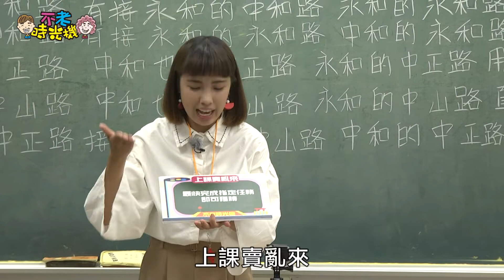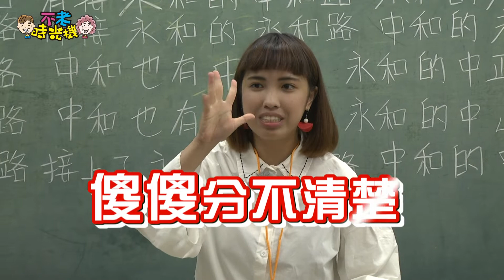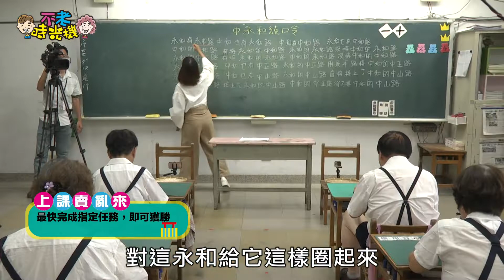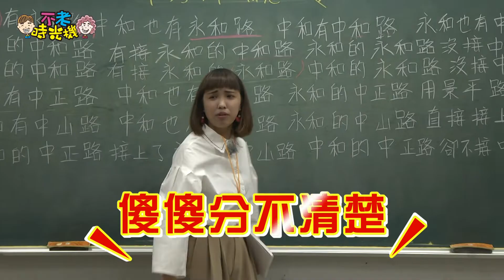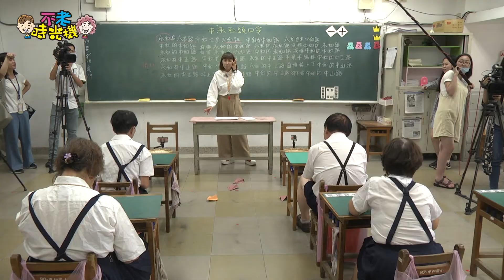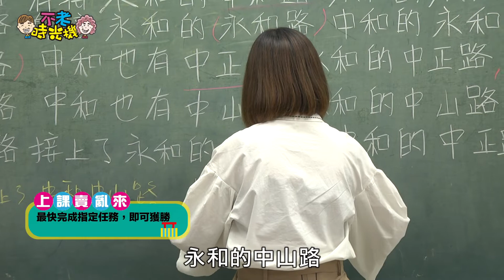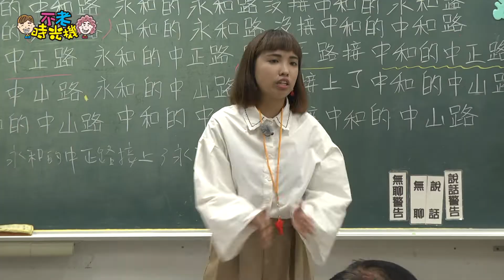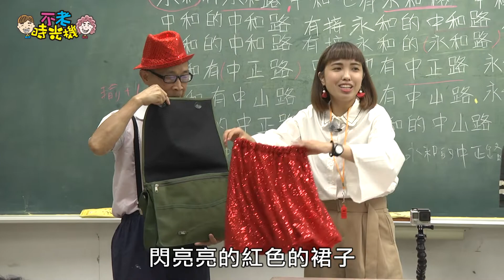【不老時光機】永和民權社區篇-求學階段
跳脫一般電視節目多以新聞採訪、專題報導來探討銀髮議題，藉由跨世代互動與對話，產生「不老時光機」這個屬於銀髮族的實境對抗型節目。遊戲設計為五個人生階段關卡，讓長輩再次省視人生。闖關場地更結合在地人文景點，讓阿公阿嬤了解景點歷史增加知識，並走出戶外和人群互動，達到樂活學習的教育意義。而節目中還有一大亮點─圓夢元素，遊戲中獲勝的隊伍，由製作單位協助完成夢想，透過影像真實紀錄下來，彌補他們年輕時的缺口，也能喚起更多人想要實現夢想的動力。